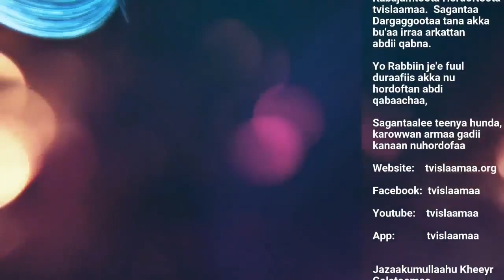Dargaggootaa fii Ramadaana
Ibsaa Dhugaa fii Ustaaz Abdulaziz Ahmed